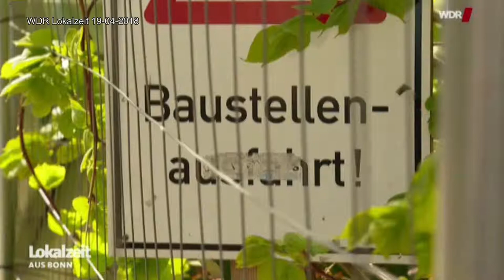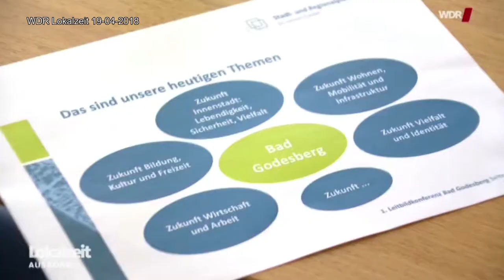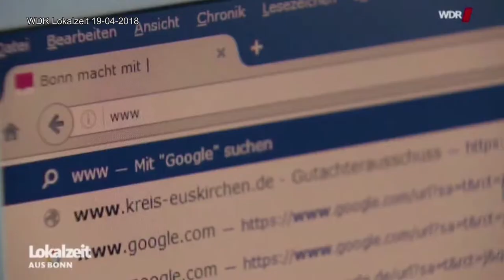WDR Lokalzeit Bonn// Leitbildprozeß Bad Godesberg 19-04-2018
Mit  „Leitbildkonferenz“ ist die Beratung folgender Frage gemeint:  „Welche Vision habe ich für Bad Godesberg?“.

Das ist eine Chance, dass alle Bad Godesbergerinnen und Bad Godesberger ihre  Vorstellungen in einem großen Rahmen kundtun und vertreten können.

Wir haben als Verein ein Konzept zu diesem Leitbildprozess formuliert. Hierbei mussten wir uns jedoch  beschränken und Schwerpunkte setzen. Daher  haben wir uns auf die seit letztem Jahr existierende Satzung und die Ziele / Aufgaben des Vereins Bürger.Bad.Godesberg e.V. begrenzt.

Unsere Aufgabe sehen wir in einer WÄCHTERFUNKTION für den Stadtbezirk und darin, zu zeigen, dass bürgerschaftliches Engagement zur Belebung des Stadtbezirks beiträgt. Aufgrund unserer starken Präsenz begegnen wir häufig Bürgerinnen und Bürgern, die ihre Vorstellungen für ein verbessertes Leben in Bad Godesberg formulieren.